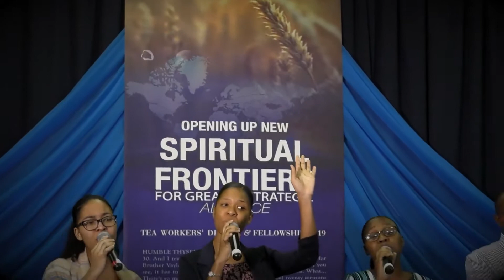God Will Make A Way_TEA Medley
Ft David Dayal, Meda Ellis, Sophia Shepherd & Ruth Weekes

A Third Exodus Assembly Production